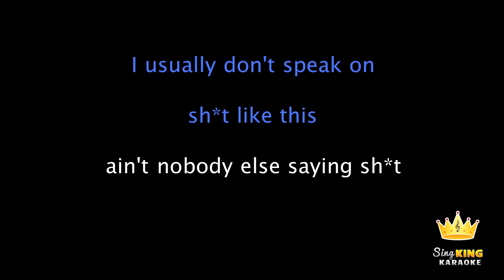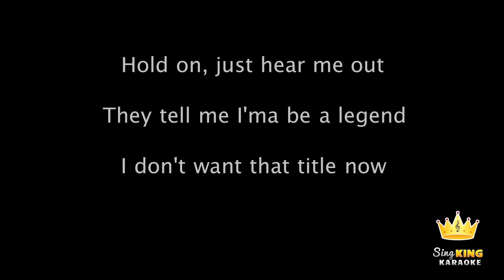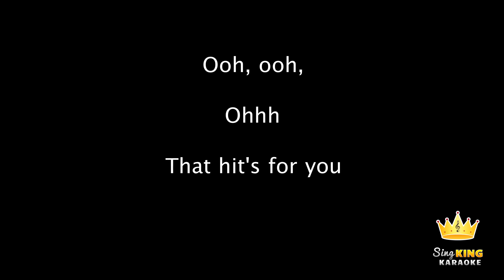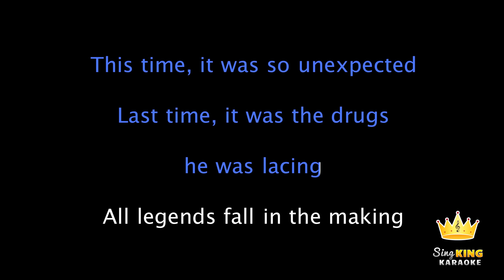Juice WRLD - Legends (Karaoke Version)